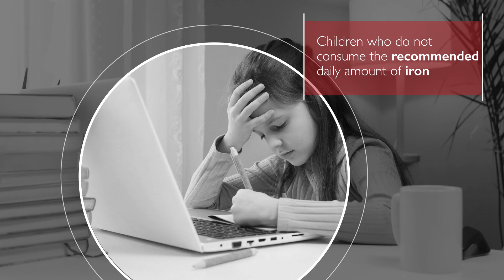FTF® KIDS | EN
Iron Supplement For Every Child